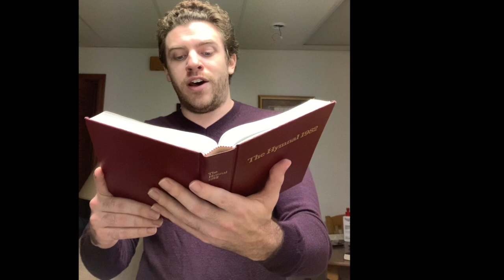Service and Sermon Sunday May 31, 2020 (Day of Pentecost)